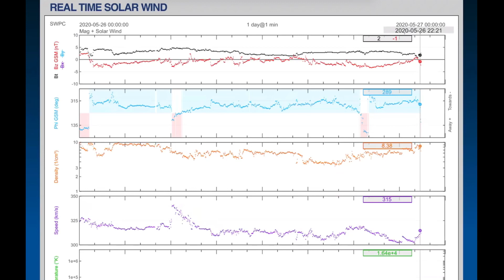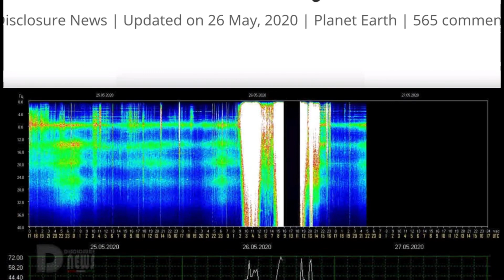World Weather Update / Earthquakes / Volcanoes / Schumann OFF the Charts!! / May 26, 2020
May 26 2020
5 Day Not so regular World Weather forecast.
A deep look at our SUN and the Last 24 Hours for Earthquakes and Volcanic Activity.
- Morning D.E.W.